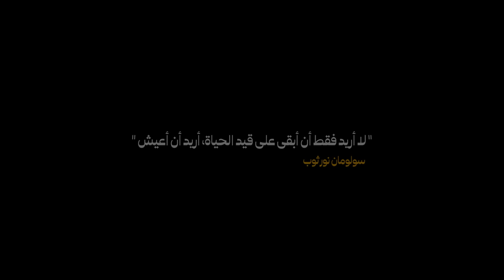شخبار هوليوود : فيلم ساو وصل | تأجيل فيلم ديدبول | الإضراب مطول | نتفلكس ترفع أسعارها للمرة المليون